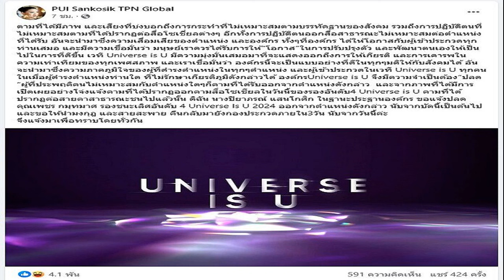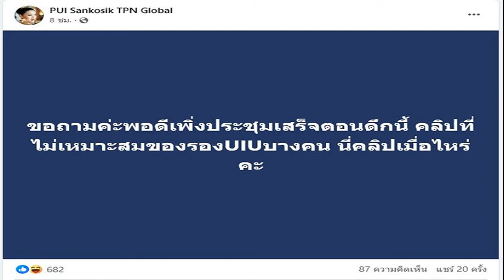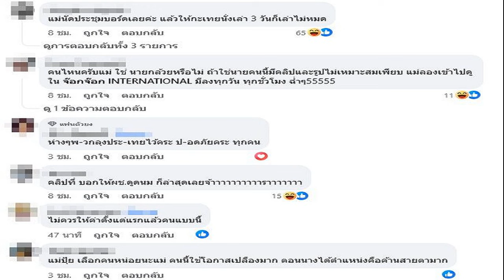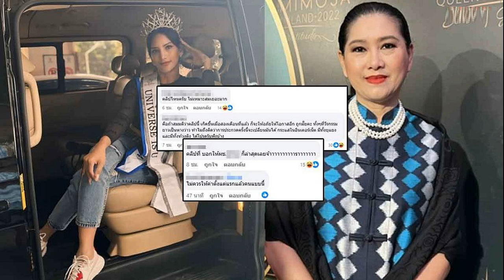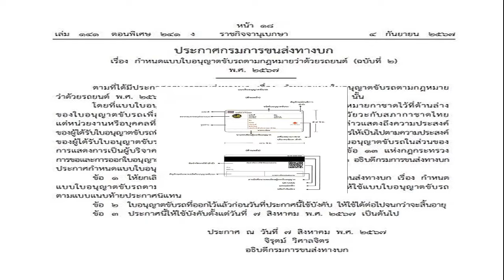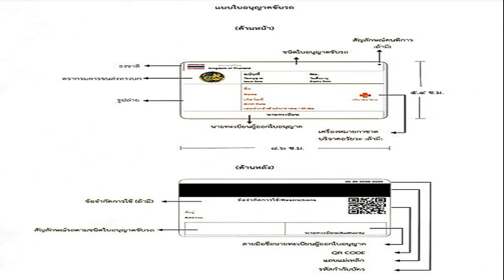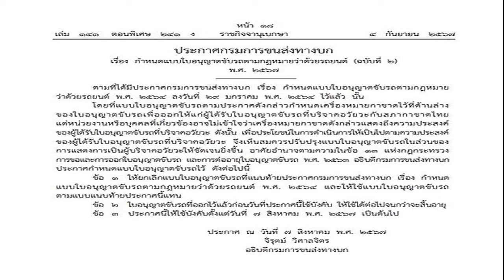ปลดนางงามดัง ปมคลิปสยิวไม่รักษาเกียรติ สุดทนลั่นนำมงกุฎ สายสะพาย มาคืน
4 ก.ย. 2567
09:27 น.
คลิปไม่เหมาะสมอื้อ แม่ปุ้ย ปิยาภรณ์ สุดทน ปลดนางงามดัง เพชร ปากปลาร้าฯ ปมพฤติกรรมไม่เหมาะสมคลิปสยิว ไม่รักษาเกียรติ ลั่นให้นำมงกุฎ-สายสะพาย คืนกองประกวดใน3วัน

คอมเมนต์เดือดเลย หลังจาก ปุ้ย ปิยาภรณ์ โพสต์ถามถึงดราม่า นางงงามดัง เวที Universe Is U ว่า “ขอถามค่ะพอดีเพิ่งประชุมเสร็จตอนดึกนี้ คลิปที่ไม่เหมาะสมของรองUIUบางคน นี่คลิปเมื่อไหร่คะ
อ่านข่าว – น้ำตาล ชลิตา ลั่น! ต่างคนต่างอยู่ ยังไม่ขอเจอหน้าเพชรปากปลาร้าฯ เจอหน้าเชิดใส่
ท่ามกลางกระแสคอมเมนต์แห่ตอบถึงคลิปไม่เหมาะสม อาทิ คลิปไหนครับ ไม่เหมาะสมเยอะมาก ,
เยอะค่ะแม่ ก่อนมันจะไปประกวดอีกค่ะ , แม่นัดประชุมบอร์ดเลยค่ะ แล้วให้กะเทยนั่งเล่า 3 วันก็เล่าไม่หมด , คนไหนครับแม่ ใช่ นายกล้วยหรือไม่ ถ้าใช่นายคนนี้มีคลิปและรูปไม่เหมาะสมเพียบ แม่ลองเข้าไปดูใน จ๊อกจ๊อก INTERNATIONAL มีลงทุกวัน ทุกชั่วโมง ฉ่ำๆ55555 , คลิปที่ บอกให้ผช.ดูดนม ก็ล่าสุดเลยจ้าาาาาาาาาาราาาาาาา เป็นต้น
ก่อน ปุ้ย ปิยาภรณ์ จะโพสต์ประกาศ ปลด รองอันดับ4 Universe is U เพราะรับไม่ได้กับพฤติกรรมแล้วว่า
“ตามที่ได้มีภาพ และเสียงที่บ่งบอกถึงการกระทำที่ไม่เหมาะสมตามบรรทัดฐานของสังคม รวมถึงการปฏิบัติตนที่ไม่เหมาะสมตามที่ได้ปรากฏต่อสื่อโซเชียลต่างๆ อีกทั้งการปฏิบัติตนออกสื่อสาธารณะไม่เหมาะสมต่อตำแหน่งที่ได้รับ อันจะนำมาซึ่งความเสื่อมเสียของตำแหน่ง และองค์กร ทั้งๆที่องค์กร ได้ให้โอกาสกับผู้เข้าประกวดทุกท่านเสมอ และมีความเชื่อมั่นว่า มนุษย์เราควรได้รับการให้“โอกาส”ในการปรับปรุงตัว และพัฒนาตนเองให้เป็นไปในการที่ดีขึ้น

เวที Universe is U มีความมุ่งมั่นเสมอมาที่จะแสดงออกถึงการให้เกียรติ และการเคารพในความเท่าเทียมของทุกเพศสภาพ และเราเชื่อมั่นว่า องค์กรนี้จะเป็นแบบอย่างที่ดีในทุกๆมติให้กับสังคมได้ อันจะนำมาซึ่งความภาคภูมิใจของผู้ที่ดำรงตำแหน่งในทุกๆตำแหน่ง และผู้เข้าประกวดในเวที Universe is U ทุกคน

ในเมื่อผู้ดำรงตำแหน่งท่านใด ที่ไม่รักษาเกียรติภูมิดังกล่าวได้ องค์กร Universe is U จึงมีความจำเป็นต้อง “ปลด” ผู้ที่ประพฤติตนไม่เหมาะสมกับตำแหน่งใดๆก็ตามที่ได้รับออกจากตำแหน่งดังกล่าว และจากภาพที่ได้มีการเปิดเผยอย่างโจ่งแจ้งตามที่ได้ปรากฏออกตามสื่อโซเชียลในวันนี้ของรองอันดับ4 Universe is U
ตามที่ได้ปรากฏต่อสายตาสาธารณะชนไปแล้วนั้น ดิฉัน นางปิยาภรณ์ แสนโกศิก ในฐานะประฐานองค์กร ขอแจ้งปลด คุณเพชร กมุทมาศ รองชนะเลิศอันดับ 4 Universe Is U 2024 ออกจากตำแหน่งดังกล่าว นับจากบัดนี้เป็นต้นไป และขอให้นำมงกุฎ และสายสะพาย คืนกลับมายังกองประกวดภายใน3วัน นับจากวันนี้ค่ะ จึงแจ้งมาเพื่อทราบโดยทั่วกัน
เพชร กมุทมาศ หรือ เพชรปากปลาร้า หน้าเป๊ะ เน็ตไอดอลดังในโซเชียลที่มาพร้อมกับฝีปากร้อนแรง มักมีคลิปไวรัลที่มีการวิพากษ์วิจารณ์หรือดราม่าอยู่ตลอด และมีประเด็นดราม่ากับคนในวงการบันเทิงอยู่บ่อยๆ